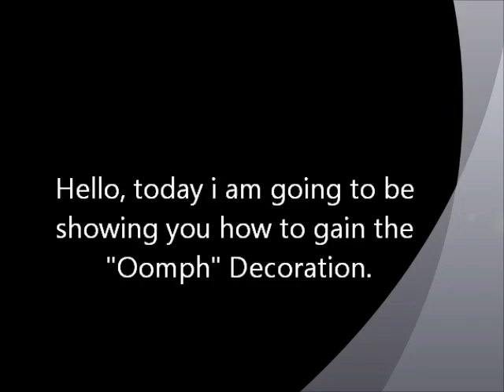Toy Soldiers Cold War Oomph Decoration guide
A quick run through of how to gain the Decoration "Oomph" on the brilliant Xbox360's Arcade game Toy Soldiers: Cold War!
I found this Decoration abit tricky to figure out and it took me a while, so i hope this will help you out so you dont have the problem i had.